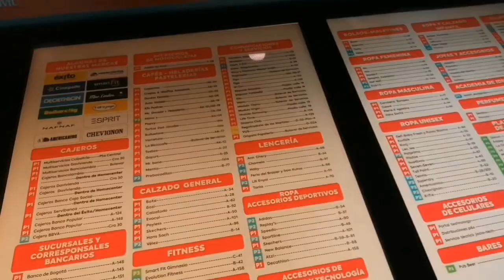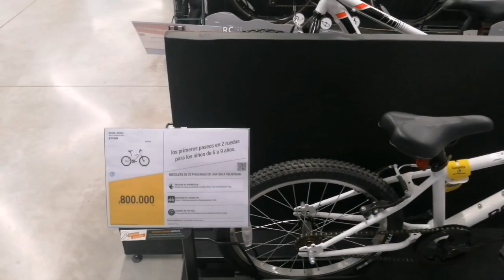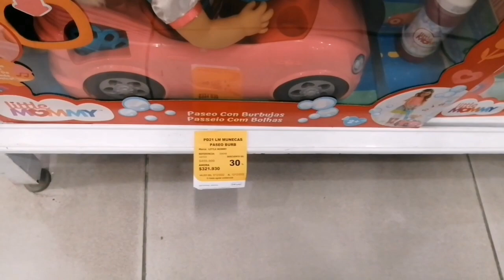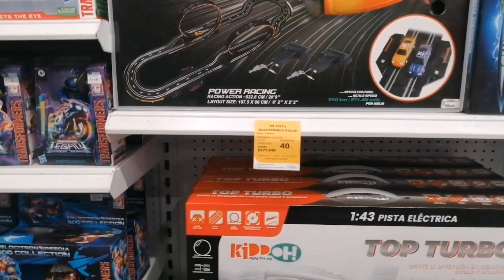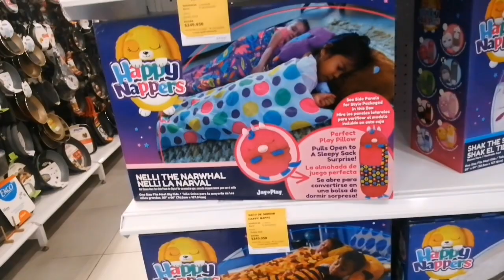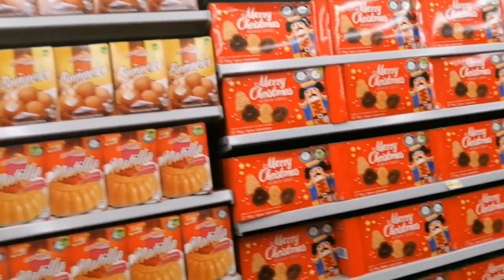‼️ CUÁNTO CUESTAN LOS JUGUETES EN COLOMBIA 🇨🇴‼️antioquia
HOLA AMIGOS ESTE VIDEO LO HAGO CON EL FIN DE QUE LAS PERSONAS DE OTROS PAISES Y DE COLOMBIA SE DEN CUENTA CUANTO CUESTA LOS JUGUETES EN MI PAIS COLOMBIA 🇨🇴 ‼️ ESPECÍFICAMENTE EN BOGOTÁ